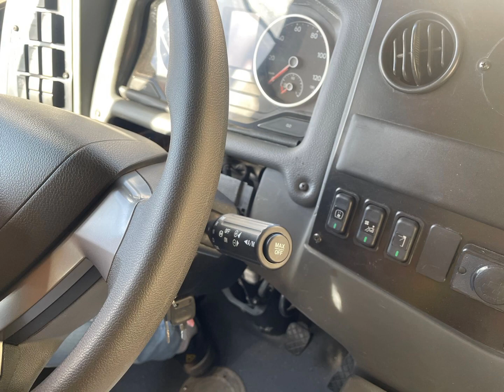Os ônibus de testes da Expresso São José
Compilado de fotos dos Os ônibus de testes da Expresso São José com as normas Euro VI;

Os ônibus em questão são dos modelos Mascarello Gran Via 2024, Mascarello Gran Via 2014 e Comil Campione 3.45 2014 montados sobre chassi Volks 17-230/S e 17-260/S Euro VI.